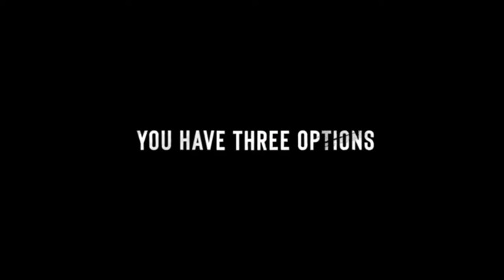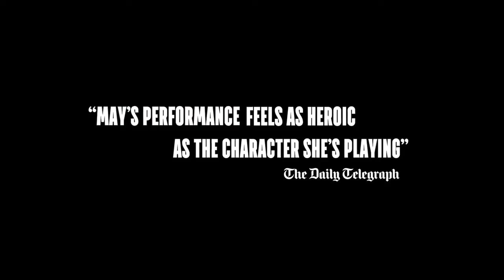RUN FIGHT HIDE Official Trailer 2021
First trailer for run fight hide starring Thomas Jane, Radha Mitchell, Isabel May.